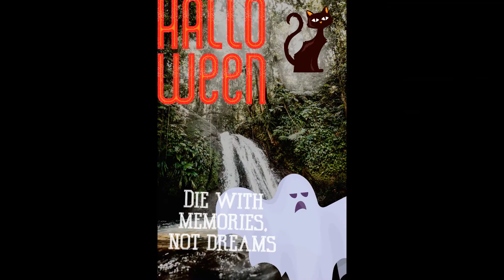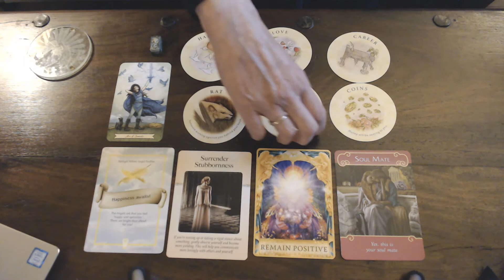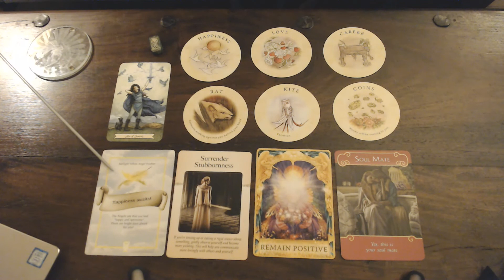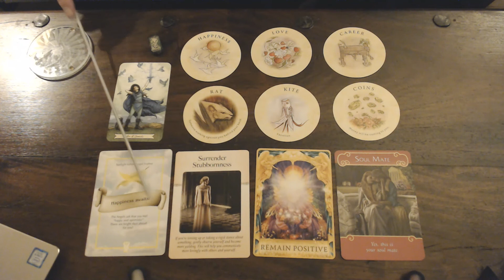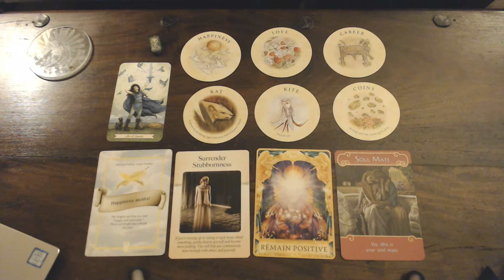SCORPIO/SCHORPIOEN 28TH TILL 3RD OF THE NOVEMBER 2019 - DON'T BE STUBBORN!AS HAPPINESS AWAITES!!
If you wish to donate than use this link, thank you for your support